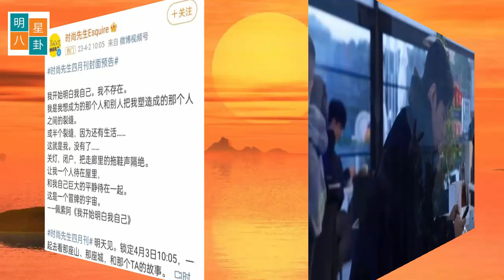小湛无辜地参与骚乱引起了很大的争议，但“埃斯奎尔”无疑与小湛有着不同的意义。 杨紫包庇支持范丞丞，还露出肩膀上的照片，拍得非常贴心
肖战登《时尚先生》四月刊意义非凡，他是有一点倔在身上的！
《时尚先生》四月刊发布了预告，封面人物是肖战。作为内娱实体杂志销售额记录的保持者，肖战时尚资源丰富，无论是作为两大奢侈品牌的全球代言人，以超高的待遇出席米兰时装周，还是首穿Elie saab2023春夏款男装高定，都证明肖战早已不需要用杂志来证明自己的时尚价值。
但是，对于肖战来说，《时尚先生》有着不同的意义。三年前，肖战无辜被卷入风波，引发巨大的争议。当时，肖战就接受了《时尚先生》三个多小时的专访。但由于物料被泄露，导致一些人抵制，最终专访被撤销，肖战未能在杂志上发声。